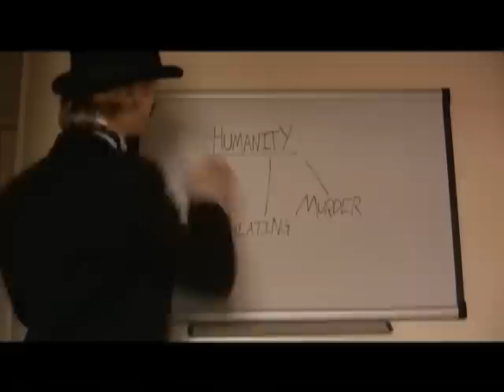United Evil Party